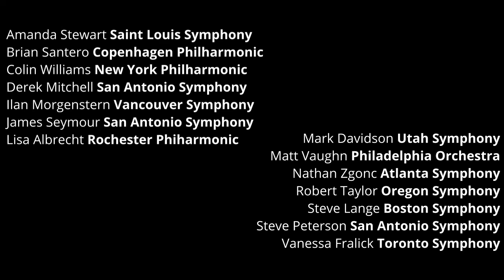When I fall in Love for Trombone Choir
I wrote this arrangement to bring attention to what is again happening in San Antonio. Some of the world's greatest orchestras share something in common: Trombonists who used to play with the San Antonio Symphony.  Every one of the people in this video chose to make San Antonio their home, play with the orchestra, and teach students of all levels and from all parts of town.  Just like current Musicians of the San Antonio Symphony, these people contributed to the city as both artists and educators. Now instead of San Antonio, these people play and teach in New York, Boston, Philadelphia, Atlanta, Toronto, Copenhagen, and more.  Let's band together to stop San Antonio from further losing world-class talent by properly funding the orchestra this city deserves in order to keep the people this city deserves.  Follow the Musicians of the San Antonio Symphony